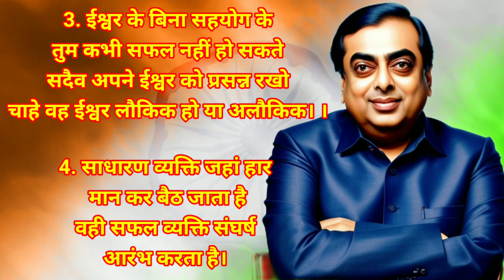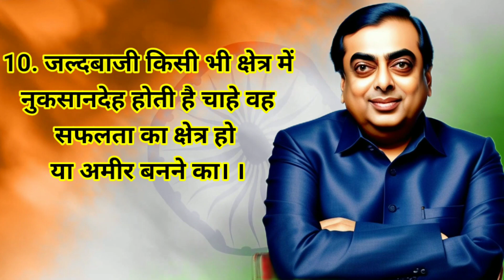मुकेश अंबानी जी के 10अनमोल विचार